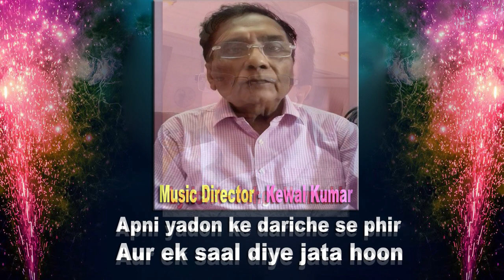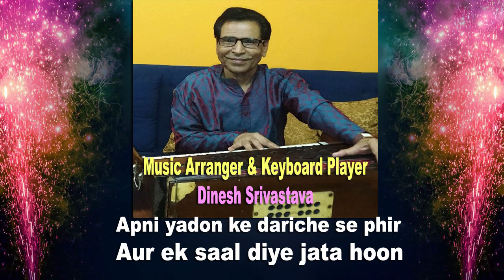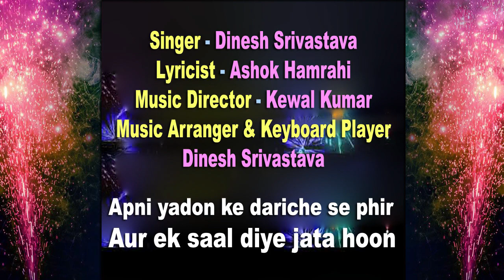Apni yadon ke darichon se phir /Dinesh Srivastava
Apni yadon ke darichon se phir
Lyricist : Ashok Hamrahi